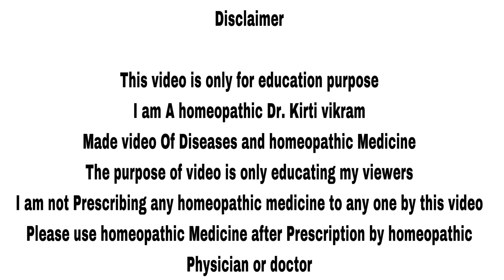Non Veg खाते है तो इस Homeopathic Medicine का उपयोग करने से कोई समस्या नहीं होती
Hello friends, in this video I have given you information about homeopathic medicine Allium Sativum which is made from garlic. This medicine is very beneficial for non-vegetarians. By taking this medicine, your stomach remains clean, you do not have acidity, you do not have gas and your cholesterol remains in control.

How to use Allium Sativum Homeopathic Medicine

Allium Sativum Mother Tincture 10 drops 3 times a day with 1/2 cup of water